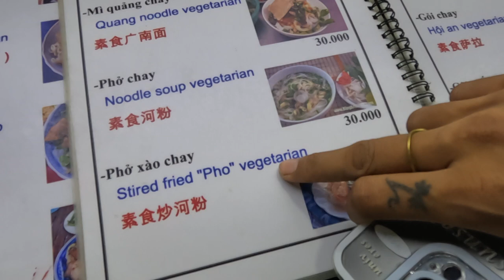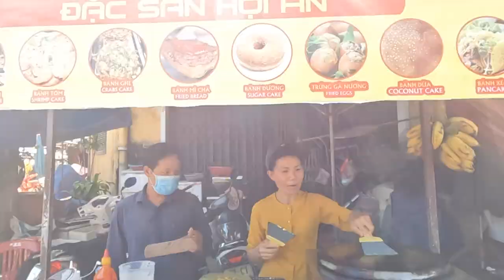World's Most Romantic Town Hai An | Most beautiful place in Vietnam | Plan your Honeymoon in Vietnam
Hey Wanders,
There is a reason why this city is one of the most romantic city in the world.
Also, the most beautiful place in Vietnam.
Its Hai An - Hoi An Ancient Town is an exceptionally well-preserved example of a South-East Asian trading port dating from the 15th to the 19th century. Its buildings and its street plan reflect the influences, both indigenous and foreign, that have combined to produce this unique heritage site.
We took Grab taxi from our hotel in Danang and it took 40 minutes to reach Hai An I wish we could have stayed in Hai An instead of Danang.
But this is where its giving us chance to visit this beautiful place again in the future :)